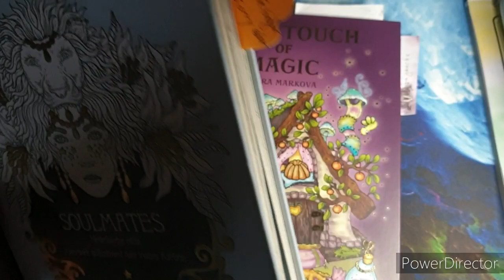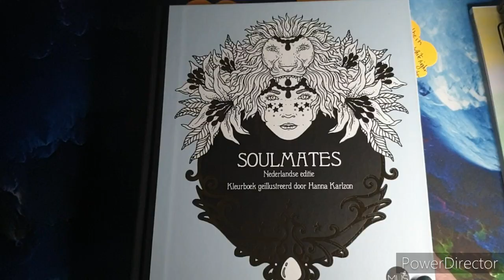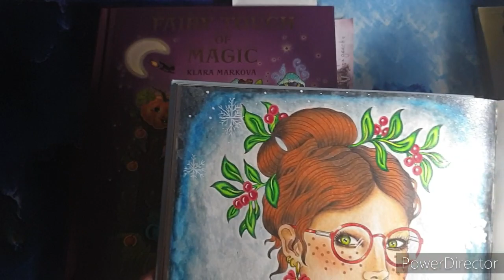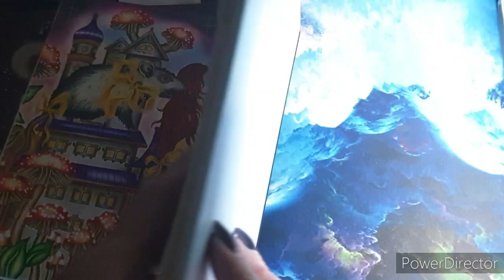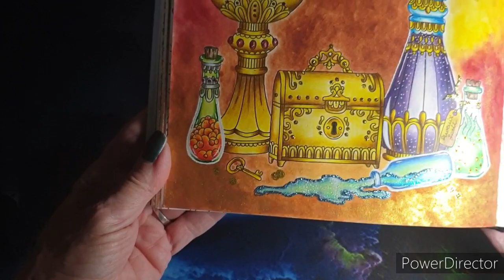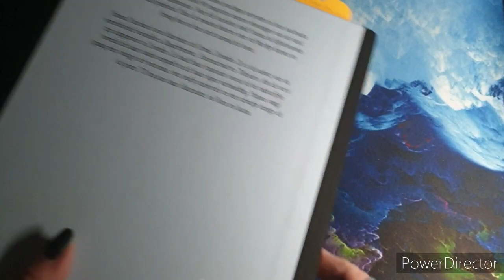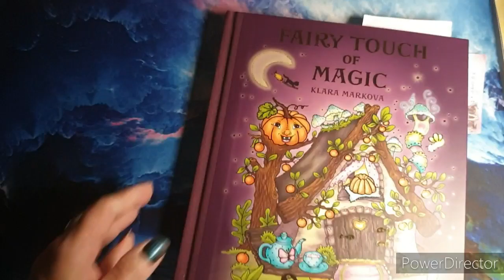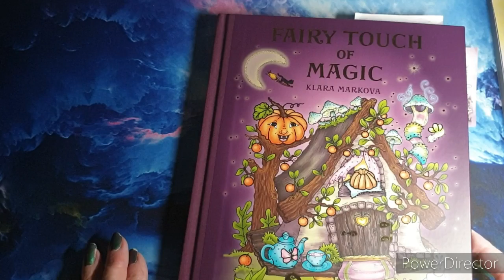Mes Coloriages terminés de NOVEMBRE